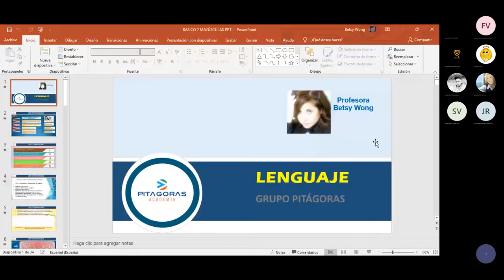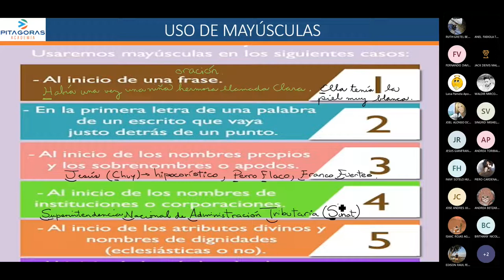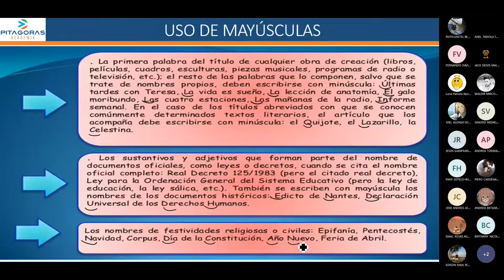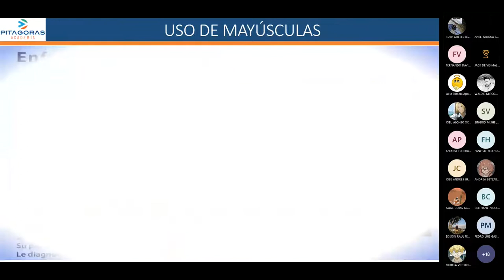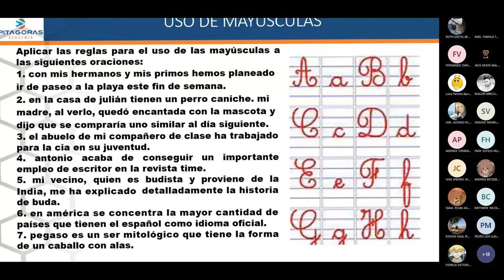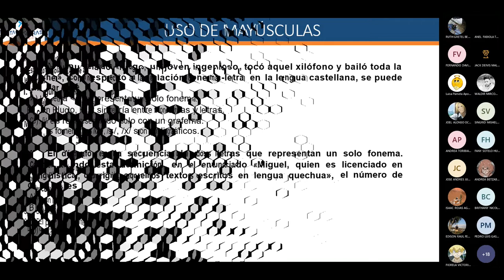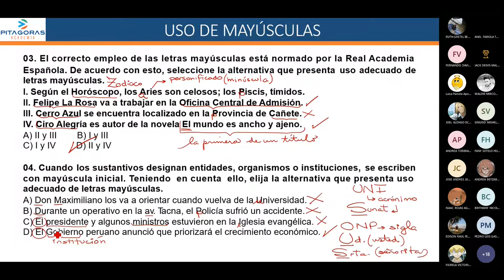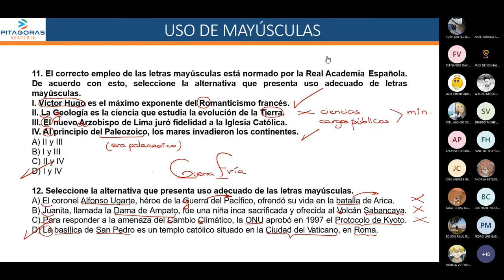Lenguaje sem7 (basico)